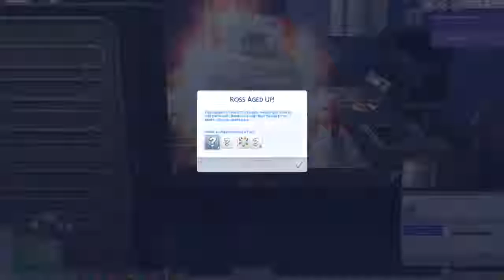Let's Play The Sims 4 100 Baby Challenge: Part 30 (School)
I own none of the Music played.
Leave Questions below! :)
Origin: JiggleBugsxD